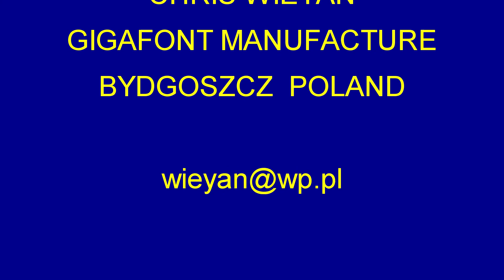RĘKAWKA 2014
Opis